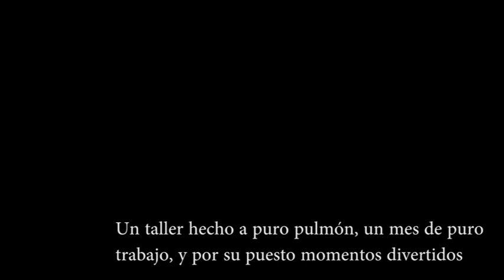Backstage Federica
Detrás de cámara de un cortometraje realizado en un Taller de Verano de Cine y Tv. Int. Alvear, La Pampa...